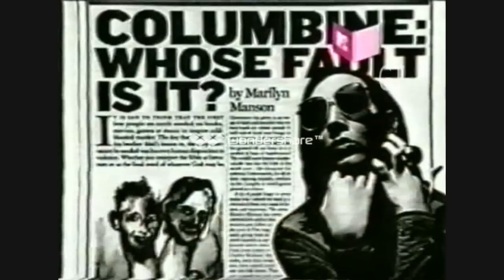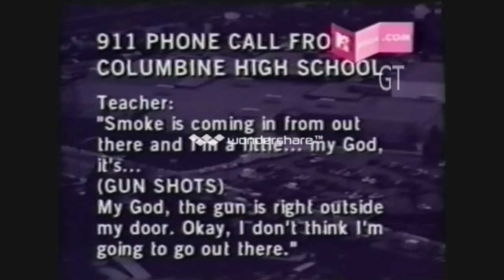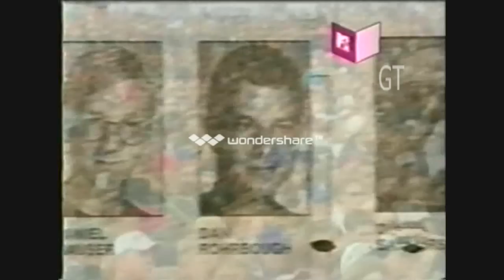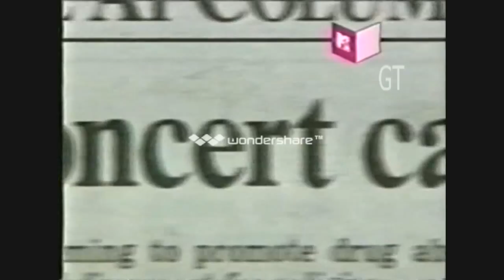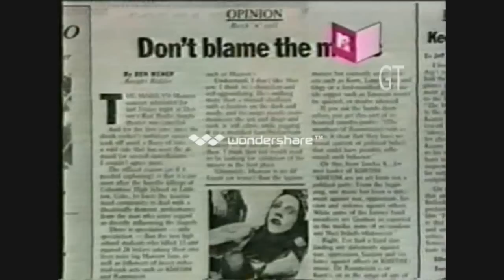RAMMSTEIN - MASACRE DE COLUMBINE - 1999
Este es un video de cuando Rammstein fue acusado falsamente de influenciar en forma de apología , sobre la decisión de unos jóvenes para cometer una masacre . Ninguna canción , letra o estrofa de R+ habla sobre asesinar o cometer suicidio . La banda desligó responsabilidades y tanto como Marilyn Manson y otros grupos comprobaron que estos dementes no se dejaron llevar por los temas de estos subgéneros . Ni MTV ni los medios locales o internacionales pidieron disculpas , y estas agrupaciones sufrieron prejucios solo por ser góticos , industriales o alternativos . Como bien dijo Mr. MM , para buscar culpables hay que empezar por casa , o sea los padres de estos chicos . El tiempo le dio la razón a RAMMSTEIN .
  La Escuela Secundaria de Columbine (Columbine High School) es una escuela preparatoria  de las Escuelas Públicas del Condado Jefferson situada en Columbine, un área no incorporada del Condado de Jefferson, Colorado (localidad cercana a las ciudades de Littleton y Denver), conocida por el asesinato masivo que tuvo lugar el 20 de abril de 1999 en sus instalaciones. Es el cuarto peor asesinato escolar en la historia de Estados Unidos tras el atentado de Bath School en 1927, la Masacre de Virginia Tech en 2007 y la masacre en la Universidad de Texas en 1966, y el más mortífero en un instituto. Eric y Dylan eran dos jóvenes normales hasta que entraron en el instituto, donde las constantes palizas, empujones, burlas, y otros abusos(como escupir en su comida o meterles la cabeza en el lavabo)les hicieron odiar su vida y tomar la decisión de matar a sus abusones dejando escrito su nombre en la historia de Estados Unidos, son recordados por la masacre donde no sólo acabaron con la vida de sus abusones sino también de gente inocente.La banda de metal sinfónico Nightwish en su álbum Wishmaster incluyó una canción sobre este suceso llamada The Kinslayer, dedicando una vela a cada fallecido: 4 rosas por las mujeres, 9 azules por los hombres y 2 negras por los asesinos y suicidas. Del mismo modo, Flyleaf dedicó una canción bajo el título de "Cassie" haciendo referencia a Cassie Bernall, chica que fue el símbolo de la tragedia. Junto con el tema "Rise and Shine" de la banda Blood On The Dance Floor. La banda de metal cristiano P.O.D. en su álbum Satellite lanzado en diciembre de 2001 como su segundo sencillo, fue inspirado en parte por los tiroteos en las escuelas de Santana High School y la Escuela Secundaria Columbine. La canción "Youth of the Nation" utiliza nombres ficticios para narrar la historia de algunos jóvenes asesinados en dichas escuelas. Fue Hit Nº1 en la lista Modern Rock y alcanzó el número 28 en el Billboard Hot 100. También Michale Graves, ex-cantante de la banda de horror punk "The Misfits", dedicó una canción titulada "Nobody Thinks About Me" a los sentimientos de los asesinos antes de realizar la masacre. El cantante Marilyn Manson, culpado por la masacre, dedicó su siguiente disco llamado "Holy wood (in the shadow of the valley of death)" que en ninguna canción deja de hablar sobre los asesinados y los asesinos; también dedicó el video "Coma white" a esas personas y sus familias. Es mencionado en el tema "Who Knew" de Eminem. Foster the People también relata lo sucedido en "Pumped up kicks", con un peculiar ritmo en la canción a pesar de lo oscuro de su letra, este exitoso sencillo, número uno en el Billboard Alternative Songs, pertenece al álbum Torches(2011).
Ademas el grupo de musica electronica 009 sound system habla en una de sus canciones sacadas recientemente a finales del 2011, la cancion llamada "powerstation",en ella se relata a los asesinos junto con las victimas.
Espero que les guste , gracias !! GT.